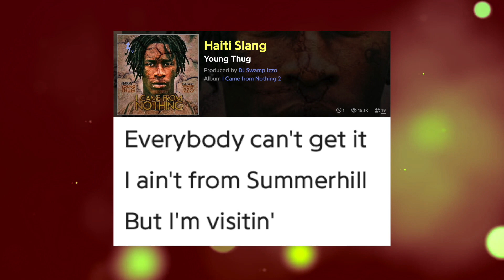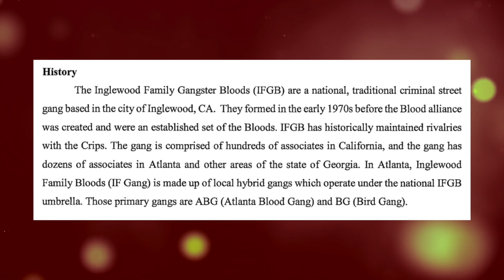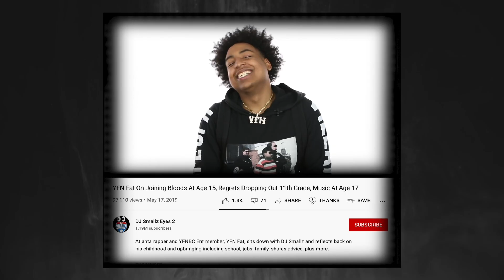The Truth about YFN - Young Thug's Biggest Opps